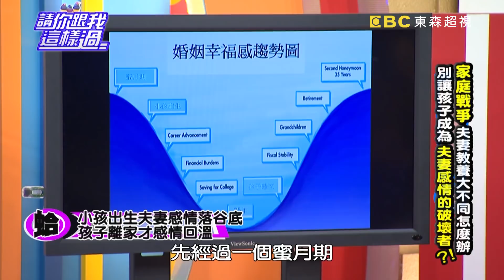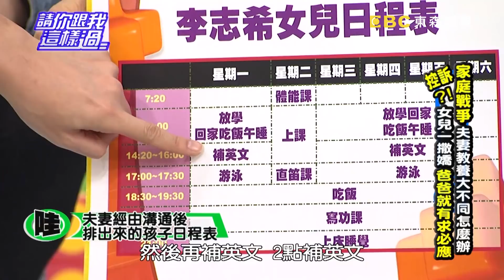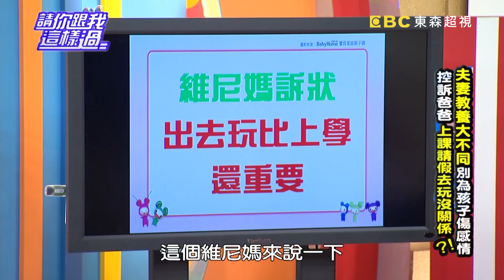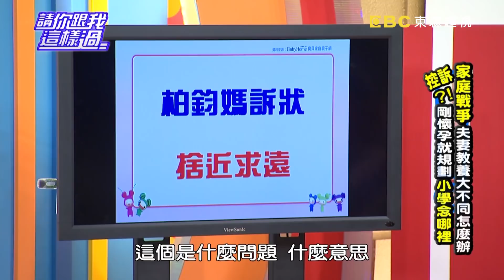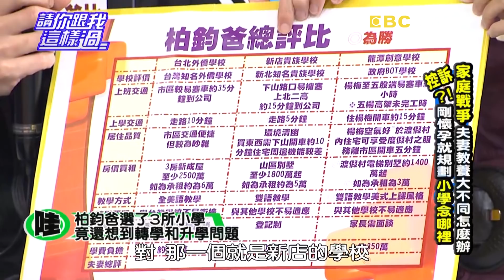家庭戰爭夫妻教養大不同怎麼辦？！ 請你跟我這樣過 一刀未剪版 李志希 紀佩伶 20110922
來賓：李志希、紀佩伶、維尼爸、維尼媽、柏鈞爸、柏鈞媽
專家：小兒科醫師黃瑽寧、兒童發展專家王宏哲